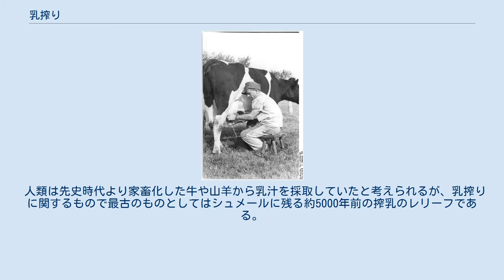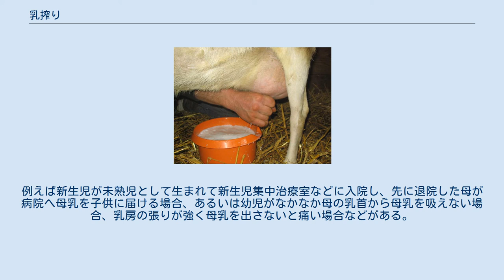乳搾り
牛の乳搾りを行う人。
 乳搾り（ちちしぼり、Milking）は、牛や羊といった家畜の搾乳行為、およびその仕事に従事する人々を指す呼称。
 人類は先史時代より家畜化した牛や山羊から乳汁を採取していたと考えられるが、乳搾りに関するもので最古のものとしてはシュメールに残る約5000年前の搾乳のレリーフである。
こうした技術はエジプト、ヨーロッパ、アジアへ伝播し、11世紀にはヨーロッパにおいて乳搾りが職業としての定着を見せた。
 現代では牧場体験のひとつとして乳搾りを実施する場合があるが、こうした一種の「遊び」としての乳搾りは中世ヨーロッパですでに行われており、マリー・アントワネットが小トリアノン宮殿にて牛に香水をふりかけて乳搾りを行った話などが知られている。
 1960年ごろよりバケットミルカー（搾乳機）が普及し始めると、手作業による乳搾りは次第に衰退していった。
後年には、パイプラインミルカーやミルキングパーラーなどの搾乳機・施設のほか、搾乳ロボットを用いる搾乳の自動化により、搾乳作業は機械化されている。
 人間の母乳の場合でも、搾乳を行うことはある。
例えば新生児が未熟児として生まれて新生児集中治療室などに入院し、先に退院した母が病院へ母乳を子供に届ける場合、あるいは幼児がなかなか母の乳首から母乳を吸えない場合、乳房の張りが強く母乳を出さないと痛い場合などがある。
 普通は手で母乳を搾って母乳パックなどに集めるが、時間が数十分かかって負担も大きいため、早く搾れる電動式搾乳機なども販売されている。